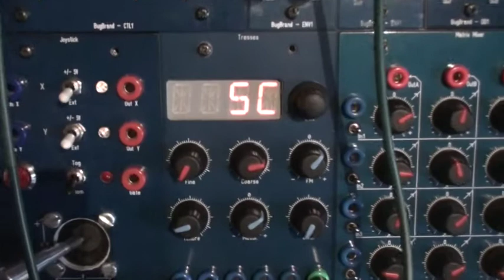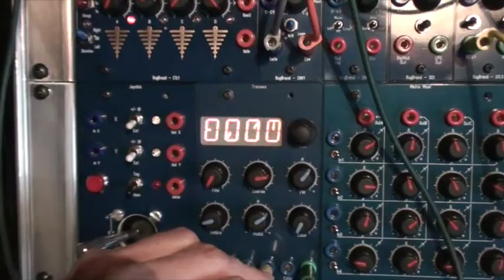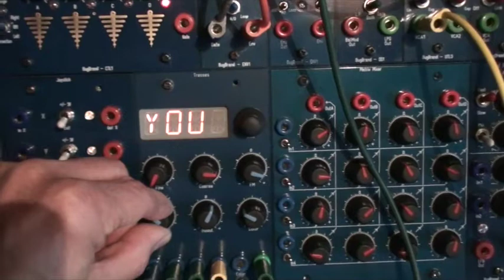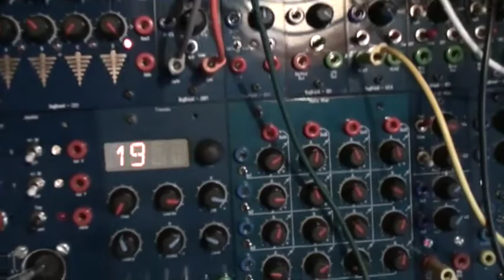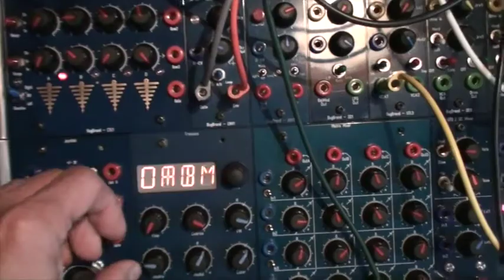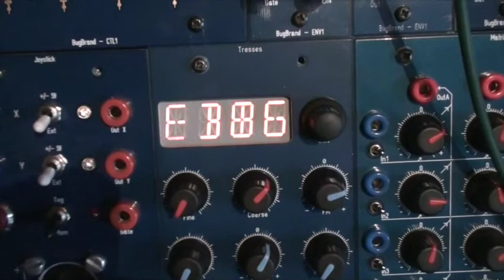Scrotum Lab - Best wishes 2019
Tresses FMed by BugBrand oscillator.
Model selected on Tresses = PLUK.
Beat sounds come from the Orgone Accumulator set in drum mode.